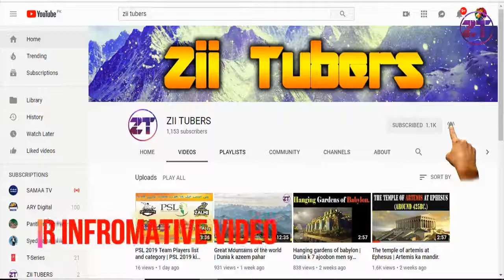Preliminary report on Karachi deep sea drilling submitted.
The joint venture of ENI, Exploration and Production Pakistan BV (EEPP) and Pakistan Petroleum Limited (PPL) finalized initial 12-hour drilling report and submitted to concerned authorities.
A major drilling ship – Mother of All Rigs – along with three supply vessels started the drilling last night.
The joint venture is drilling Kekra-1 well in Indus-G block, which is located some 280 kilometres away from the Karachi coast.
Eni Pakistan is the operator of the block, while EEPP is drilling the well.
Besides, Pakistan state-owned OGDC and PPL are part of the joint venture. Each of the four firms have a 25 percent participating interest in the block, officials said.